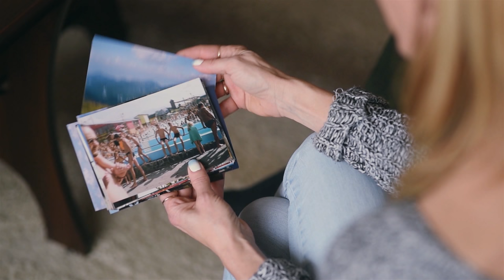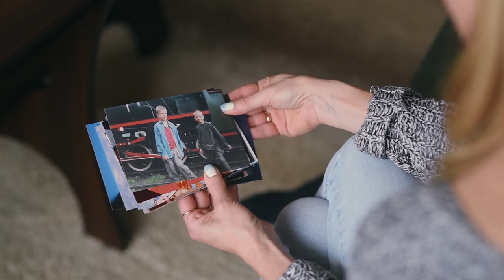Kartka dla Krzyśka, Christmas Card for Krzysiek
For the subtitles turn the CC button on the right bottom of the video.
 Kierowca zawodowy, Kobieta z Pasją, Kocha Gotowanie i podróże. Przewozi jedne z najdłuższych ładunków w Europie.
*** ENGLISH ***
Professional Truck Driver, Woman of passion, Loves Cooking and Travelling, Drives with one of longest loads in Europe.

Razem z Marathon International zachęcamy do Was do wzięcia udziału w akcji Kartka Dla Krzyśka.

In cooperation with Marathon International, we encourage you to join the 'Card for Krzysztof' action.